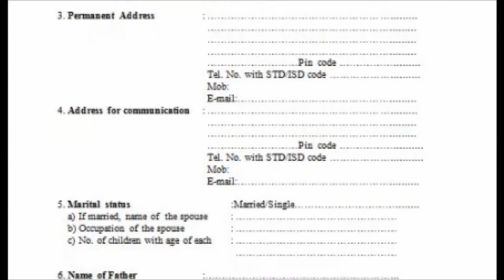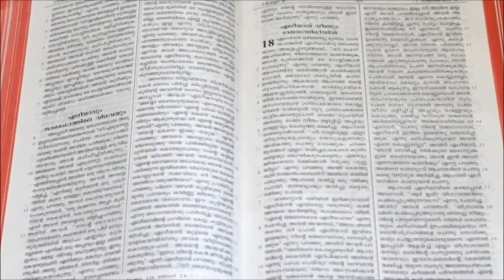Ordination in the Mar Thoma Church Explained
Have you ever wondered how priests in the Mar Thoma church got ordained? Here's the video for you! Special thanks to narrorator Emil Mathews and my teachers Ajay and Fiji Uncle.